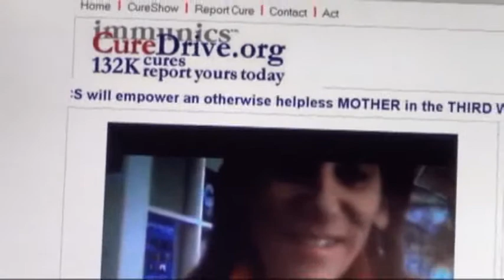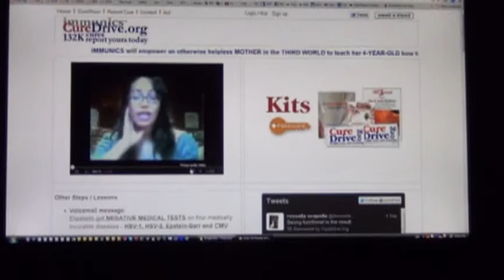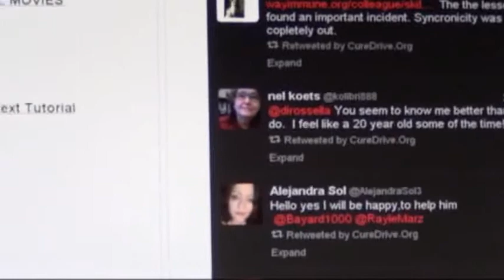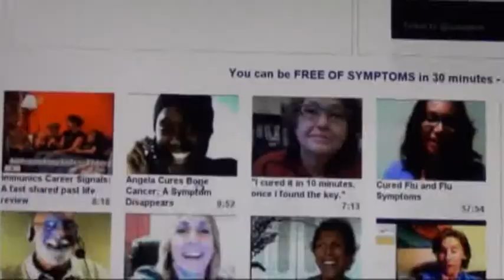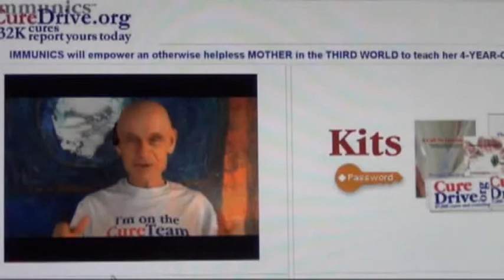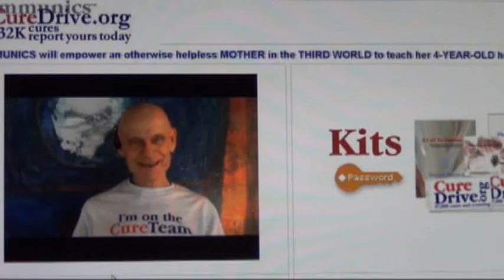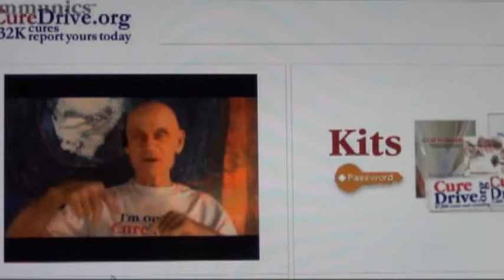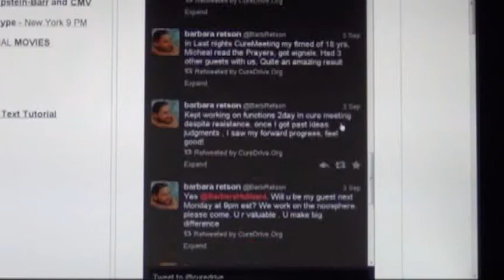Couples Immunics: What's Sexy?